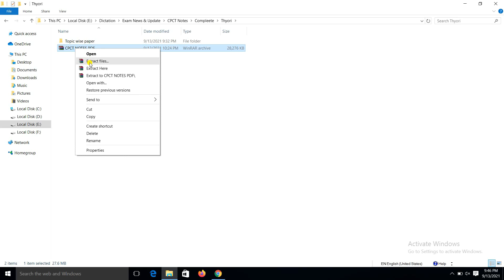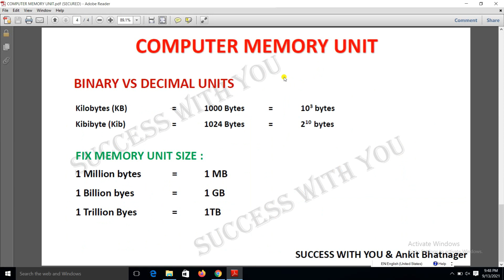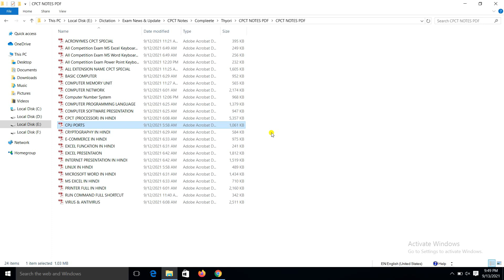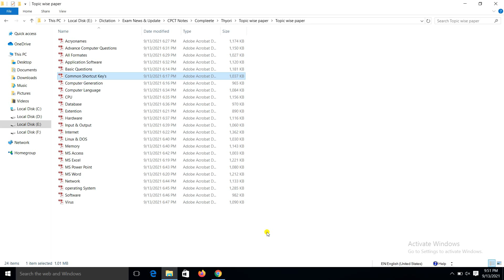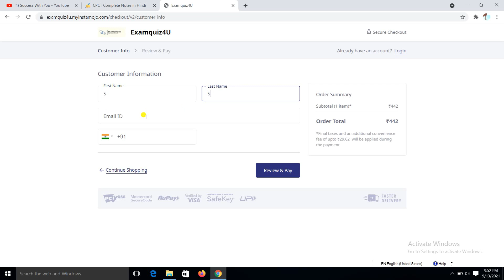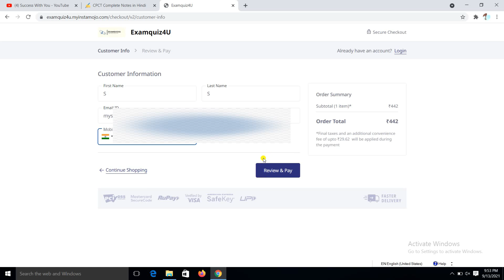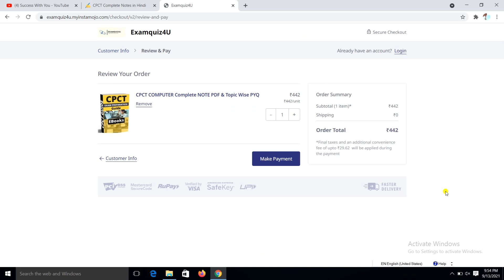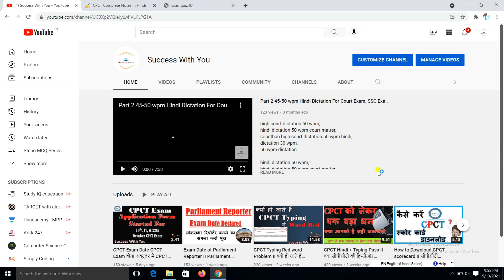CPCT SPECIAL FULL NOTE'S // COMPUTER // 3500+ QUESTIONS // MOST IMPORTANT for CPCT// IN HINDI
CPCT Exam Date 2021 | Important Update | Exam Date Out News | Registration for CPCT Exam Date 2021

सीपीसीटी परीक्षा MP cpct exam CPCT EXAM DATE 7 & 8 AUGUST

CPCT Exam date घोषित|| cpct exam scheduled 2021||cpct online form

CPCT Exam Calendar देख लो Exam कब-कब होना है

Short Notes for CPCT||Important Facts on Printer||CPCT Quick Notes
cpct quick notes
cpct practice sets,
cpct computer notes in hindi
cpct exam paper pdf
MS word Important Facts||CPCT Exam||MS word MCQ||Computer mcq in hindi
CPCT Complete Videos + pdf Notes Course कैसे buy करें?

cpct exam paper 2020 pdf download
CPCT परीक्षा में आने वाले महत्पूर्ण प्रश्न एवं उत्तर CPCT Question Paper 2020 in Hindi,

cpct exam paper 2019 pdf download
CPCT की तैयारी कैसे करें || Most Expected Questions for CPCT 2020 Exam || Lecture 1

cpct exam syllabus in hindi

How to Make Quick Short Revision Notes for CPCT Exam | Patwari | ASI LDC | MP High Court | PEB Exams

cpct typing test
CPCT EXAM 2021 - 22 || MP PATWARI, MP ASI, सहायक ग्रेड 3 Etc. || cpct exam calendar 2021-22
CPCT Hindi Notes | Input, Output and Storage Devices | Hindi tutorials
CPCT Test Series
Success with you,successwith you,